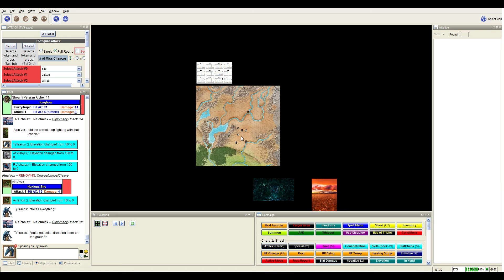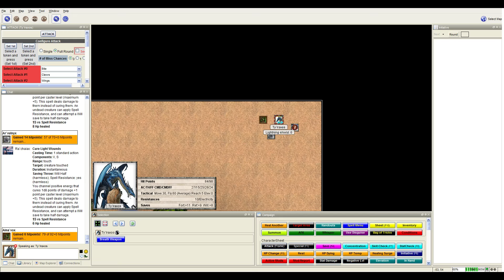Let's Play Pathfinder - Tears of Tiamat Session 15 part 02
More frollicking needed. This time with glasses.